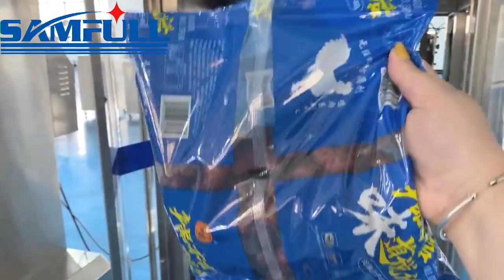snacks dates nuts automatic packing machine 500g, 800g, 1kg, 2kg